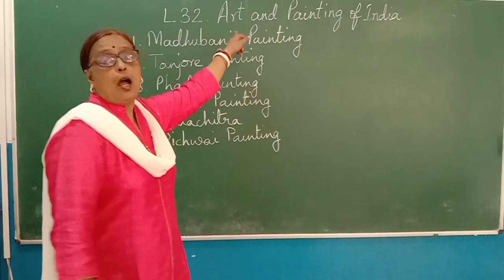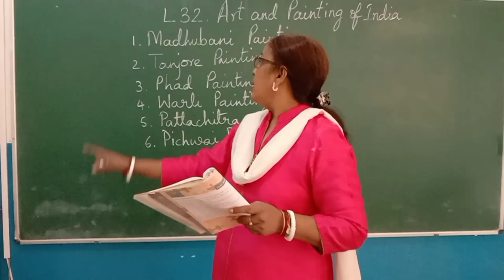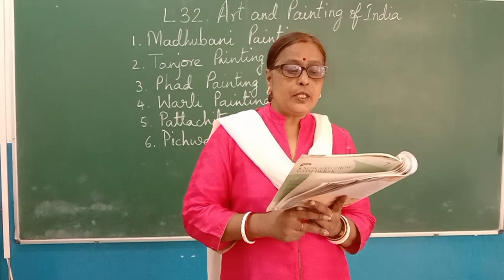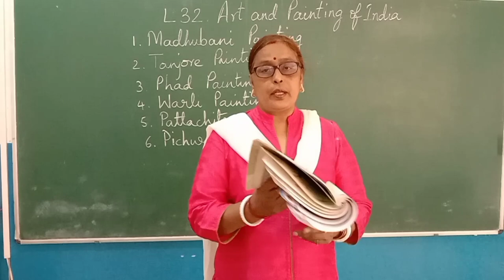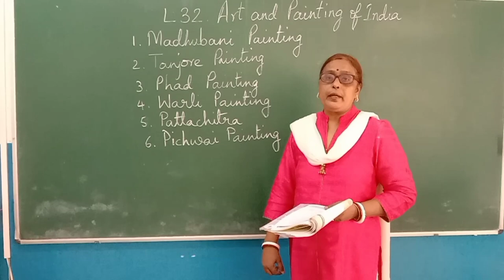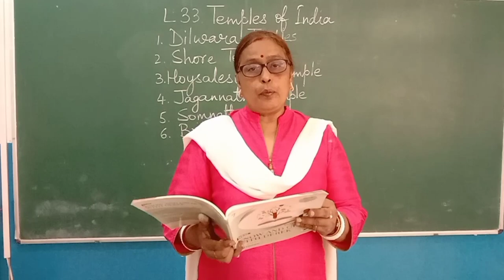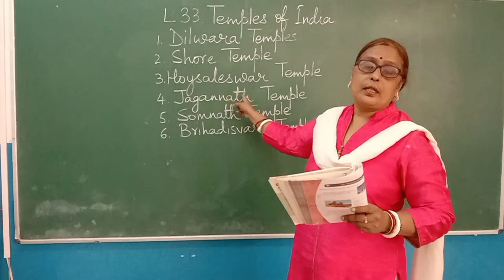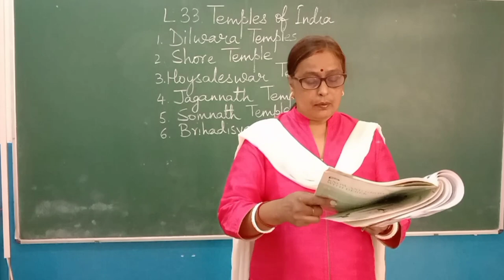Class VII G.K.Lecture 1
L32, L33